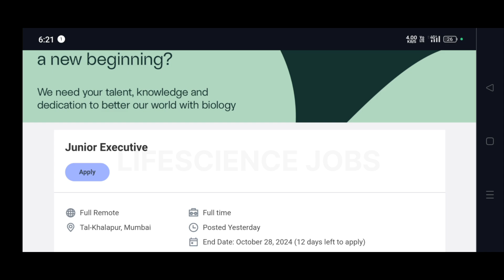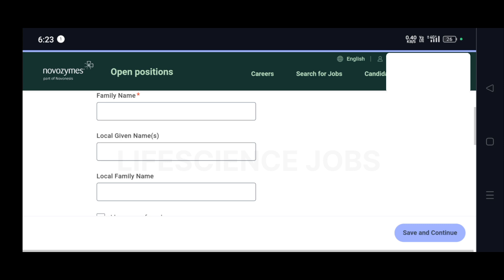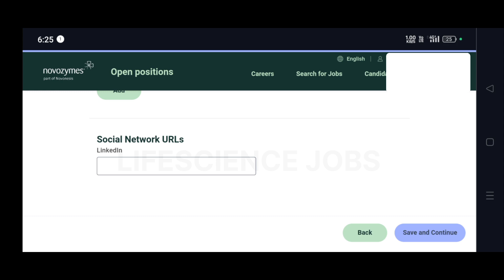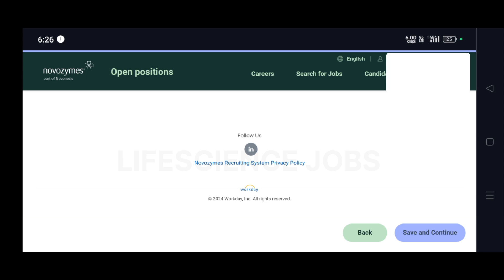Novozymes hiring Freshers | Bsc msc btech work from home jobs | WFH jobs | Biotech food tech jobs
Novozymes at Navi Mumbai hiring Freshers for the role of Executive and candidates with Bsc Msc Btech in Biotechnology, Food technology or production can apply